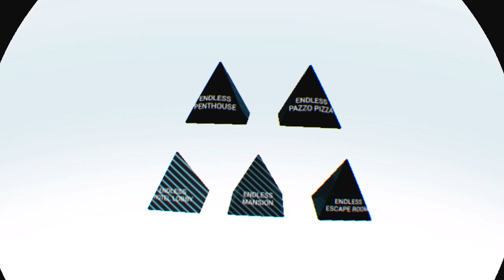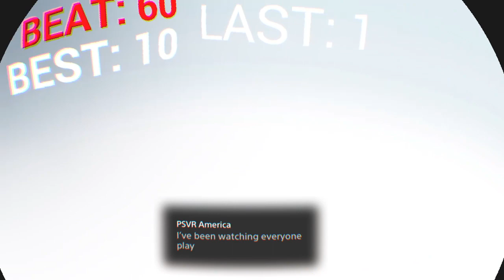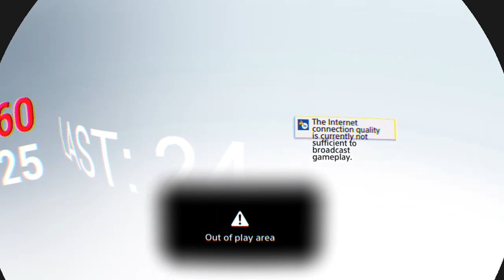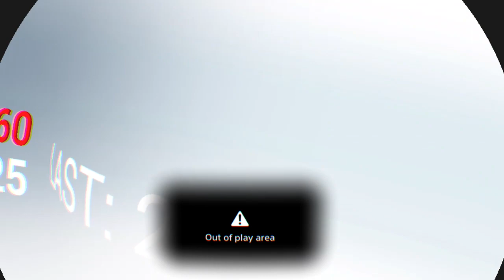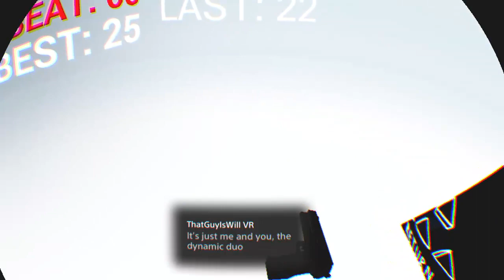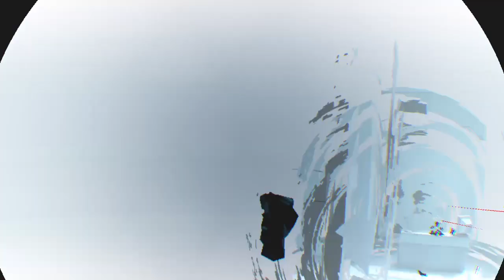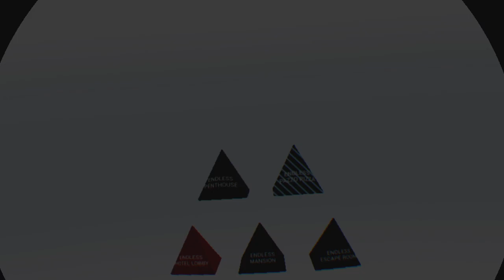Super Hot VR | PSVR Gameplay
Welcome to SoloVision, the community influenced, VR enthusiast, gamer driven community where all are welcome. Check out upcoming game reviews, live streams, and news updates from my channel! 😎